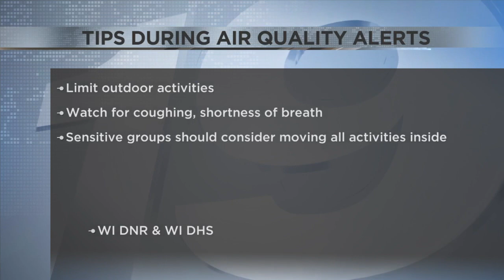Smoke from Canadian wildfires prompts air quality alerts in Minnesota, Wisconsin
Wildfire smoke from Canada promoted officials on Tuesday to issue a record 23rd air quality alert for much of Minnesota through late Wednesday night as smoky skies obscure the Minneapolis and St. Paul skylines.